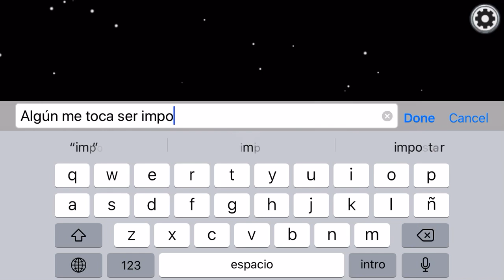Video Among us, 1